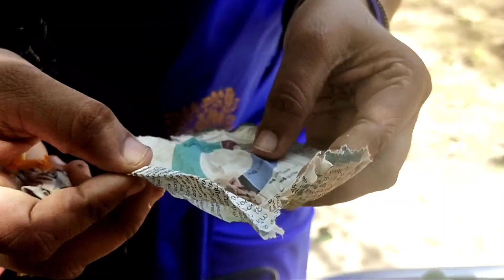Shooting Vlog | Blooper Alert | Neelambarees Kollam.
Hey guys!
Hope u all r fine and safe 🥰
Here is our new vlog❤️ Please watch and support us🥰🙏🏻
Navarathri Song will be uploaded soon🤗